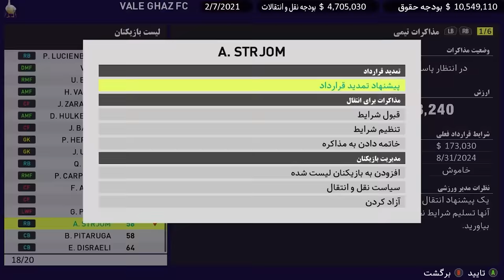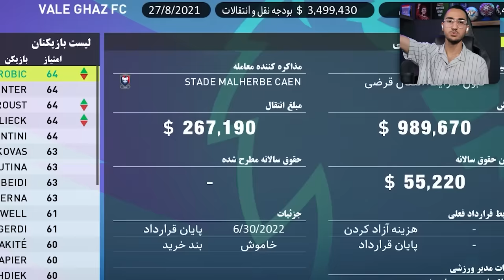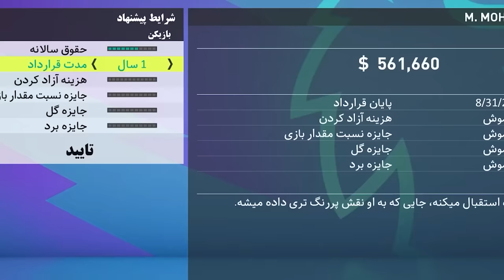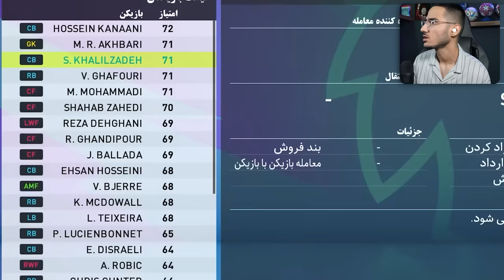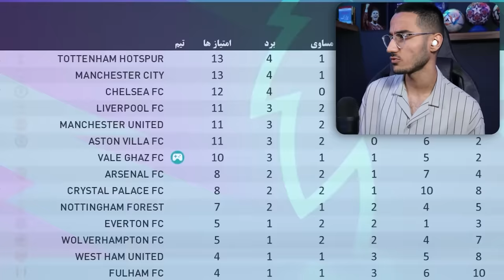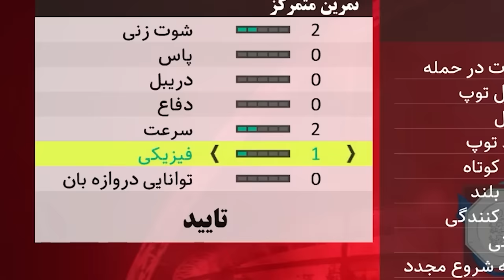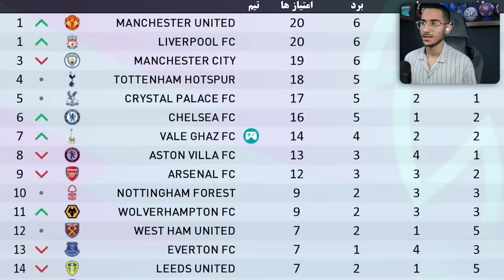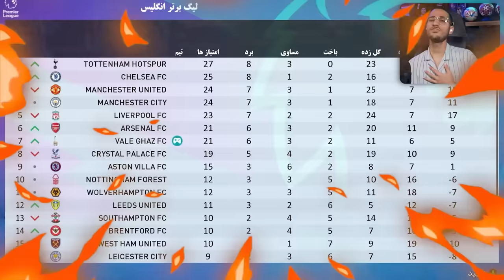جنگ وله غاز با غول های لیگ جزیره🤬ببین چه اتفاقی افتاد😱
وله غاز . مسترلیگ . لیگ برتر در پی اس 2021 . لیگ ایران در pes 2021 . لیگ انگلستان . تیم وله غاز . لیگ انگلیس . لیگ برتر ایران . مسترلیگ پی اس ۲۰۲۱

✅️موزیک از :  @arshi4beat